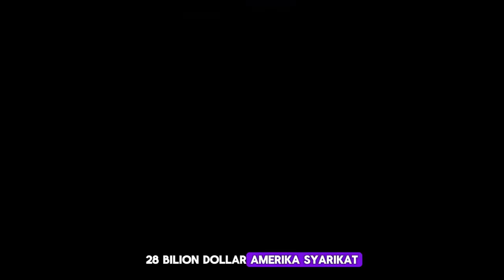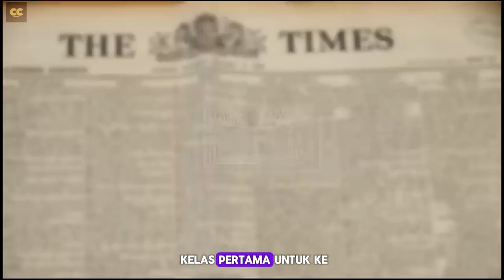BAGAIMANA SULTAN BRUNEI MENGHABISKAN $20 BILLION I 5 FAKTA UNIK HASSANAL BOLKIAH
Sultan brunei mempunyai anggaran nilai bersih sebanyak 28 bilion dollar AS dan mungkin baginda mempunyai kehidupan yang paling mewah di dunia. Baginda memiliki 7,000 kereta sebagai permulaan selain daripada Rolls-Royce 450 Ferrari dan 380 Bentley miliknya. Baginda kerap menerbangkan tukang gunting rambutnya dari hotel Dorchester di London dan tinggal di Istana terbesar di dunia.

Baginda pernah menjadi orang terkaya di dunia dan pada masa ini mempunyai nilai bersih yang dianggarkan pada sekitar 28 bilion dollar AS. Sultan Hassanal Bolkiah juga merupakan
perdana Menteri. Baginda mempunyai ijazah dari Akademi Tentera Diraja di SanHurst dan terkenal dengan sifat borosnya berbelanja dari cintanya pada emas hingga menerbangkan tukang guntingnya dari UK ke brunei.

Selamat datang ke channel Cicaci Cigusa walau Dimana anda berada. Dalam video ini kita akan menerokai dunia mewah Sultan Brunei, meneroka bagaimana dia memilih untuk membelanjakan berbilion-bilionnya wangnya. Jom CC bawa anda ke dunia mewah Sultan Brunei.